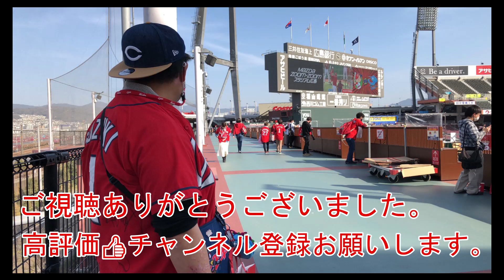備南広域農道（岡山県南西部）笠岡市から浅口市鴨方町までドライブ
【撮影機材】
iPhone12Pro
Canon ミラーレスカメラ　EOSKissM
GoProHERO10
DJI POCKET2

【音楽素材】
甘茶の音楽工房
DOVA-SYNDROME
フリーBGM・音楽素材MusMus

【画像素材】
いらすとや